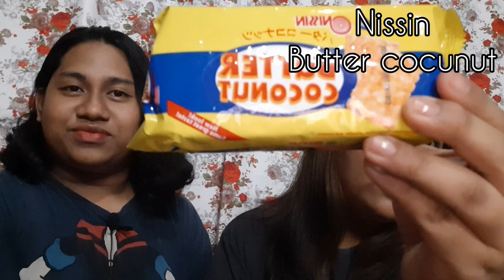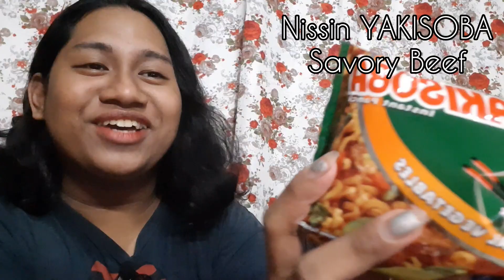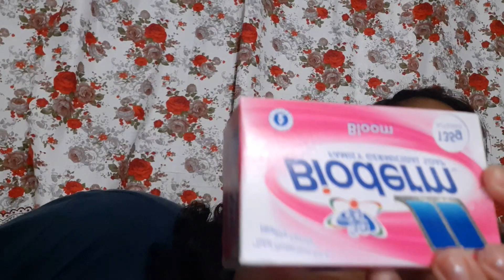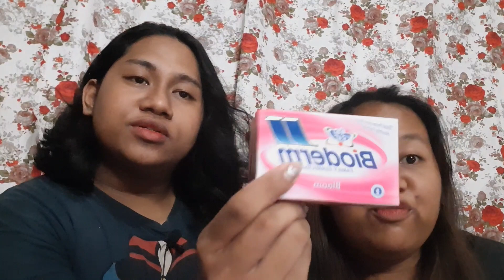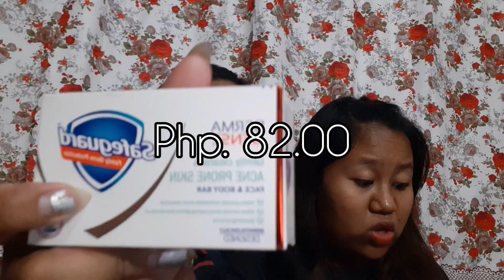Super 8 haul ft. Mariaqueenie ubaldo| Rolly Ubaldo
Add nyo daw sya guys hahahaha

Musician: @iksonofficial
Musician: @iksonofficial